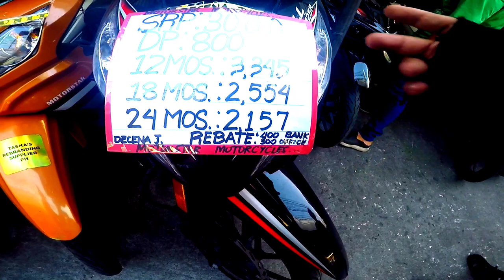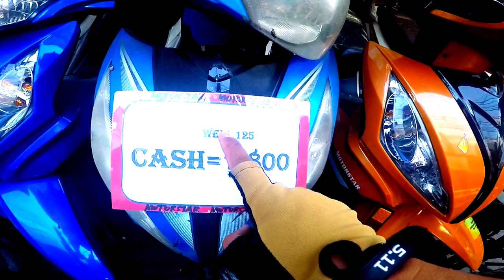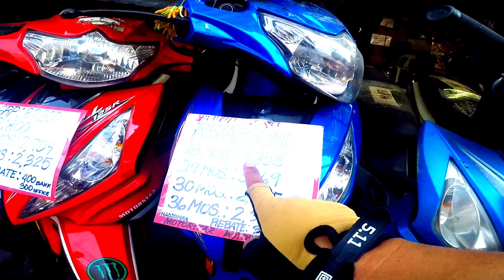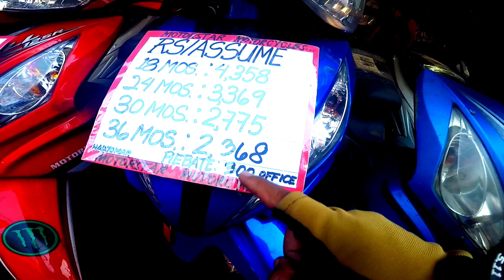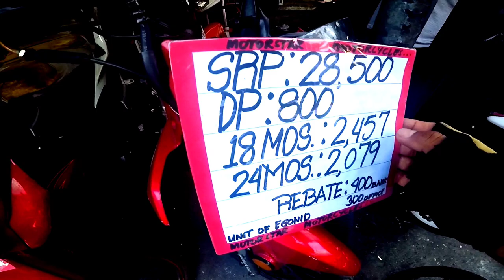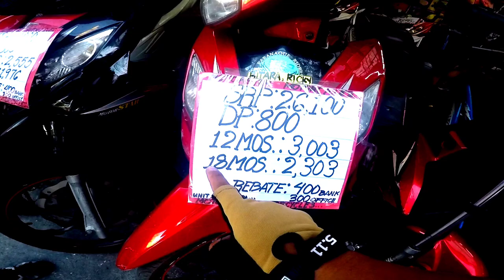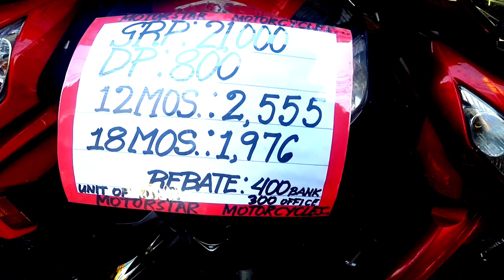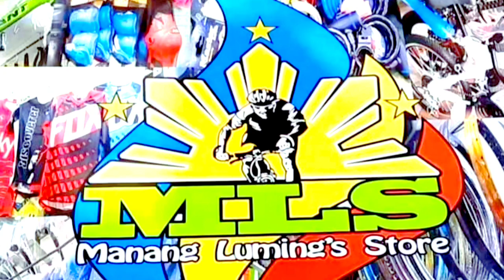5,600 LANG MAY MOTOR KA NA | PINAKA MURANG SECONDHAND NA MOTOR.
ADDRESS:
Unit C & D, 2263 Taft Avenue, Pasay City